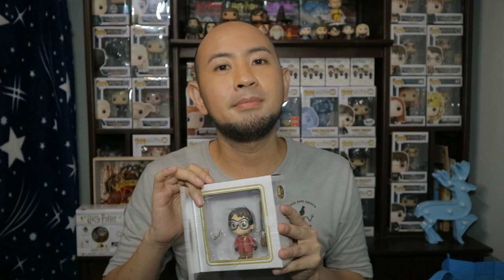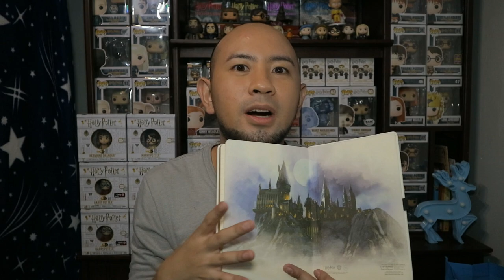Harry Potter Haul | Unboxing of 5 Stars Funko | Harry Potter Collection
Hi Potterheads.. this is my first video for my Harry Potter/Magical Videos.. i'll soon show some mystery boxes, replicas and other stuffs related to my Harry Potter side..

in this video, all those products are purchased on Filbars except for the 2 gifts..

Mug - Php 450
Notebooks - Php 250-450
5 star funko - Php 595

My equipments:
Canon M3 Camera:

Go Pro Hero 7 Black:

Extra batteries for my Go Pro:

Sandisk Memory Card:

Studio Light Glamcore Elite: